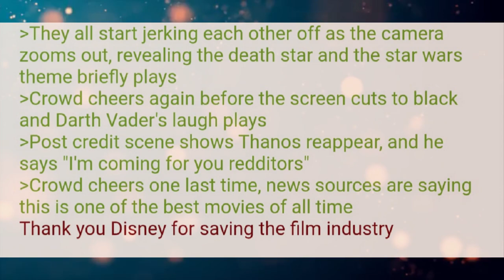Funny Greentext Stories: Movies In 2050 (/b/)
Great job Hollywood.

Current Patreons:
IareGM
ProbablyFutureConvict
Rinuno
Aaron Ferry
Killgor
Sullivan Imbert
Gray Zraze
arthur D. gonzalez-martin
Scaratyl Obsidian
Aaron12523
John S.
Robin Will Andersson
IronDan
Ryan Wilson
MarakEvans
KItten
Brandon Power
Cuauhtemoc Chavez
Frosty Ozzy
Toteki
Oberynne
jal leo
Addiason Vess
Luke taylor
Martin Svendsen
Damion85
Marko
Vincent McQuay
Inquisitor Kobold
Lordin9984
Edgar
Captain Max
Ed Corulli aka DragonAmongUs
Justin Goedegebuur
Damian Dougall
Payton Jones
Daniel Benson
FunzoSuruali
Nethel
Green Raccoon
nathan kearney
ChocolateSwordfish
Brandon Burchatz
Gabe Armiger
Kevin Champine
A pack of rats
NoContextGiven
Geeko170
Nevada Skead
Shadowrunner DF
Stitch1562
Caleb Yeates
Dream Roar
Espen
Steven Gloyd
Nathan Pell
Logan Crume
Adrian Olvera
dakoda premo
Strider Carrick
Reese
John Doe
Elliott
Dylan M Strickland
Devan Mitchem
Joe
Casper Majoie
DerTimoTyp
Michael Moore
Revius
Jacques HuÃŸmann
zander Stevens
liam albers
EJ Baham
Forest Mitchem
mike guilbeaux
Thomas Fielding
Shizo
jkbscopes
Jabier Esteban
Inquisitor-Yog-Sothoth
SketchedBun
Superawesomegoku
Firewing
William Elliott
Crimson Clover
Keelan Hollinger
Jaggi
Daniel
Mraky
Irish Badger
Eve M L Lehar
PaweÅ‚
Panda
Fornax42
tommygun1119
D19x0
Jokerman780
Finlay Laidlaw
f
Mathe
Daniel Aparicio
Jonathan Vaughn
mikel Ward
Anon Anon
Cameron Swinton
Lueboy The Man
Lee Smith
Jeffavious 357
Travis  Ford
Valek Azogoth
sleepyboi Snorlax
Joshua Gilbert
Signlesss
Dooj
Kekken
Space Phoenix
Andreas Paulsson
H-Town_F2
Frayo
logan
Mark Theunis
Jazmin Gutierrez
LostFeathers
Jacob Collier
quinn
Drunkenhobo9d
Civer
Slackers United
Jonathan Van Sickle
Knut Breitschuh
William The Raven
Blacksun
Joaquin Rincon
Jamal Leslie
Matthew Hyland
Jackster daniels
Austin Hunter Ahrens
Jordan Stoll
Corvo1Attano
Justin Newsome
MikeHuntforMayor
Rei 3155
Kronos
Obsidian
conor duffy
Lobo56789
Steven armes
Cody Needham
Karakal
markoatonc
Devin Mason
phantomstar189
Jorttovoy nunya
Davan Krueger
Sami Luhio
Derrick Young
liam johnston
Patrick Mcgreevy
N8
PrimalAge
Cho
Jason Nicholas Bacon
Troy Kivlin
The Fire Piper
Bryan D
J. Howard
Samuel king
Nikolous Rice
Dwavenminer
Daddy Jesus
Warutteri
Daniel Gartin
Jeromy Carmickle
Jeffrey hedlund
RUBEN
Deadlucky1
Dan Chadwick
Dionysus
Wolflet
Joel Nikula
Erick Jaquez
Weston Simmons
Stephen Dower
SDB
TheGearsAreDead
laurine manigat
Elim Tevir
Martin
Micky
Raymond Demara
Christopher Heredia
Crimson Blaze
Logan Herron
John Weaver
Jon Doe
Silvan Fricker
Mr. Karlsson
Jonathon Chasteler
Cloodden
genomephilanthropist
boone stover
Thobias Ã¥man
Nicholas Johnson
TheBadassForunnerElite
oliver Pettersson
John Arians
SCP-49730
Jeff Kaiser
Purple Magi
Matthew
Mr. NoNameA2601
William Howard
Andre Tolmich
Ross Warden
saber154
Cameron
Felipe Agudelo
juan ruvalcaba
Davin Smith
chaoticPopo
Vanopolis
Chris McKee
chzoe warford
Javier E
Mr.Monical
Angry Bear Dad
but span
Enterprise
Tradainian
C Slimm
Quakes
daniel mayo
Adrian IwaÅ„ski
Joshua brown
Lux_Imperia
Tech Priest Toaster
Thirteenth Angel
Drakos
chaosdays
john
Andreas Starz
Nathaniel Krauss
Namel909
Devara Saira
PATRICK JAN JOSUA DAVIDSEN
NightVision
Nathan west
Tyler John Williams
DragenDragoon
OTTO DBS Gaming
Danial Zujkowski
king vice
Roy Nicolaysen
DebautcheryDecanter
julekule
Dragonking
Riokan
Brice Abbott
the sober viking
Arin Storm
Logan Kuhlman
Richard Green
CLOROX D VIKING
Wln424
Viridity one
ShadaePrajschet
Burnt Toast
Spencer Smith
jordan simmons
Fluffy Kobold
Chandler Riley
Thomas Panis
John Meek
turnip hunter
shadow sword001
Jim Flint
koollman
Dank Matter